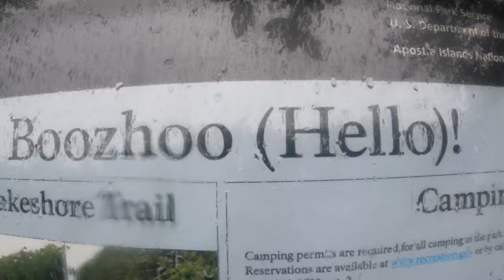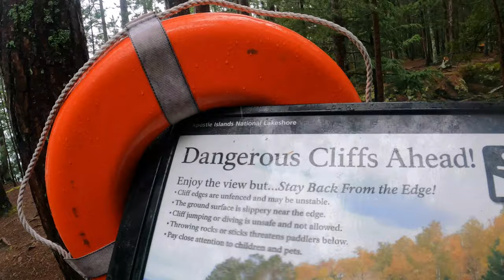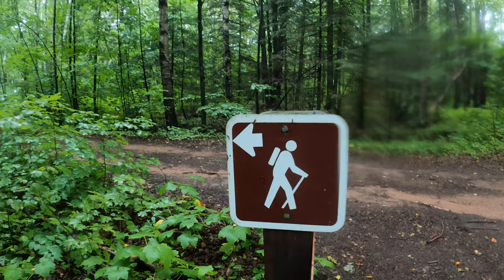Overnight Backpacking the Apostle Islands Lakeshore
50 State Roadtrip Ep. 70
9/9/2022 - 9/10/2022
Location: Apostle Islands National Lakeshore, Wisconsin
Up Next: Yooper!